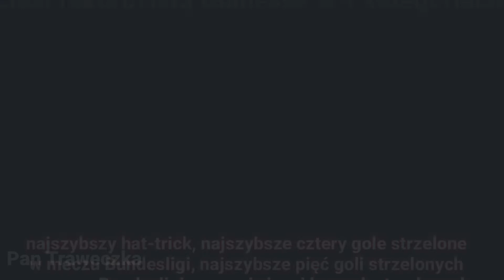Szybkie Ciekawostki - ROBERT LEWANDOWSKI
Piszcie w komentarzach o kim chcecie następne ciekawostki ! ⚽

Robert Lewandowski, Ciekawostki, Szybkie Ciekawostki, Ciekawostki o Robercie Lewandowskim, Piłka nożna, Ciekawostki o których nie wiedziałeś